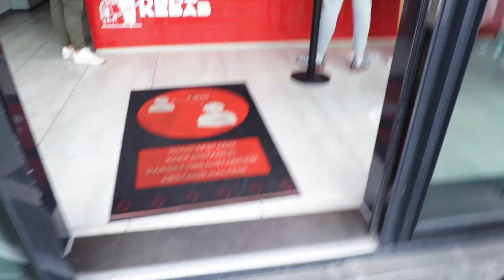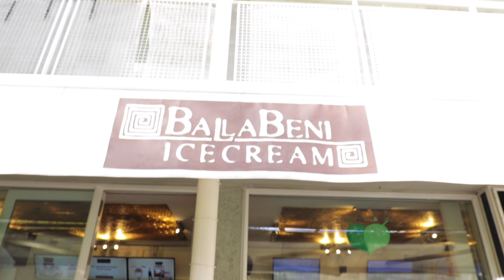Germany's Best DÖNER in MUNICH? (Hans Kebap München)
ALL MY GEAR

Today we visited the new Hans Kebab in Munich, the owner Cihan Anadologlu was so kind to come and talk to us about his special From Istanbul to Tokyo Premium Döner Kebab, it was just insane taste. loved everything from the tender meat, the salad, the vegetables, the fries, the interior the staff, everything was just outstanding. a new kebab restaurant that is thinking outside the box and I love that mentality.
Be positive, stay positive and Karma will handle the Rest, love you, till next time. Peace.